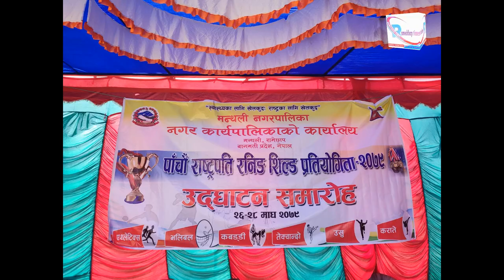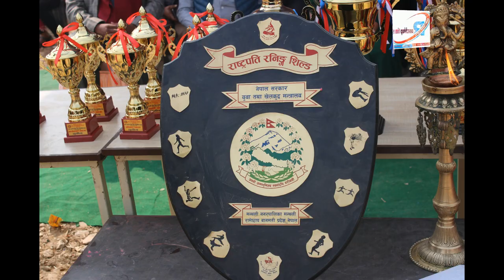Hamro Manthali हाम्रो मन्थली | राष्ट्रपति रनिङ शिल्डमा हजारौं विद्यार्थी | उद्घाटन यस्तो भव्य | 2079